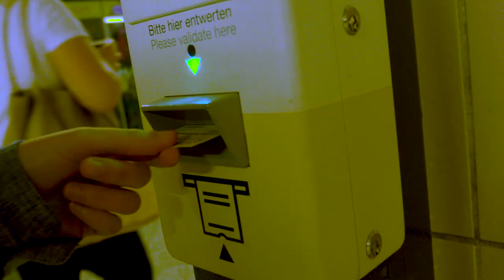Community Challenge: Regenbogensocken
Erinnert ihr euch noch an unsere Regenbogensocken-Aktion, bei der viele unserer Abgeordneten in Regenbogensocken am idahobit ins Plenum gegangen sind? Daraufhin haben wir einige Zuschriften mit der Aufforderung erhalten, wir sollten nicht nur in den geschützten Hallen des Bundestags Flagge gegen Homophobie, Biphobie und Transphobie zeigen, sondern uns auch raus auf die Straße trauen. Challenge accepted: Denn genau das haben jetzt Gyde Jensen und Jens Brandenburg gemacht. Denn es gibt noch viel zu tun für gleiche Rechte der LGBTQ-Community - und wir kämpfen überall dafür!